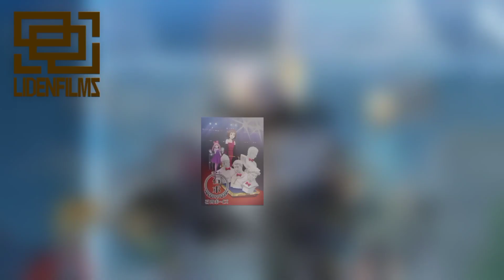Tokyo Revengers || Most Badass Anime || Hindi Review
Tokyo Revengers is a Japanese manga series written and illustrated by Ken Wakui. It has been serialized in Kodansha's Weekly Shōnen Magazine since March 2017. An anime television series adaptation by Liden Films premiered in April 2021. A live-action film adaptation is scheduled to be released in Japan in July 2021.

I hope you would enjoy the video

Voice Over By :- baby

Thumbnail By :- Andro.viz

Note- NOTE: ALL THE VIDEOS/PICTURES SHOWN IN THE VIDEO BELONGS TO THE RESPECTED OWNERS AND NOT ME.

if you are creator of this song or the owner of the picture or company that own this anime and you don't want me to use them in my video,email me and I'll take them down